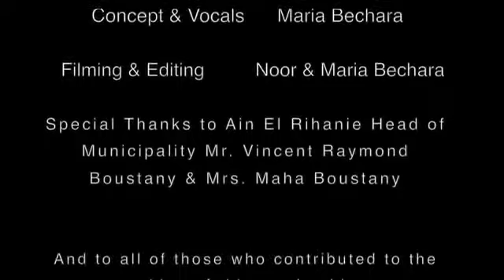Maria Bechara and Majd Akiki La La Land Medley cover